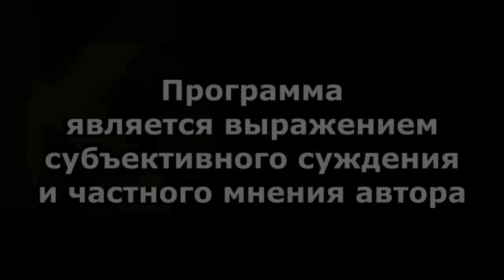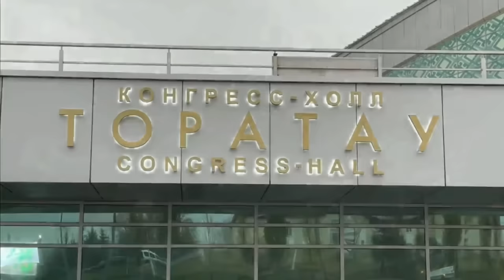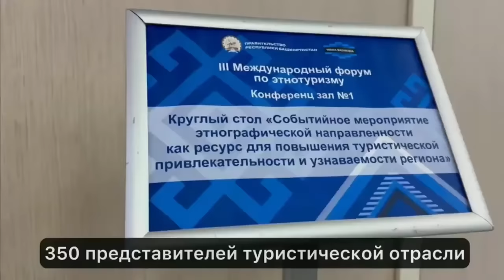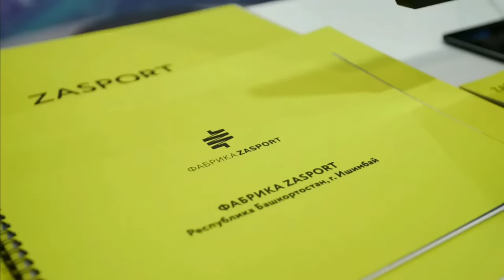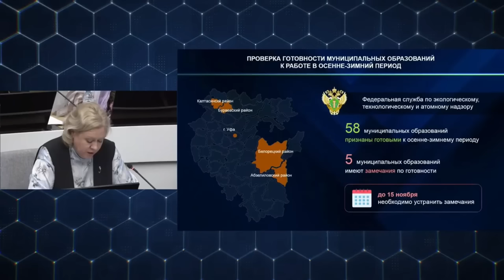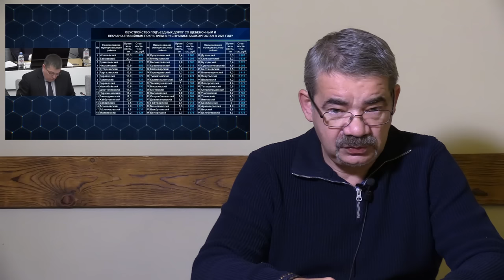"Рефлексия Хабирова". "Открытая Политика". Выпуск - 542. 01.11.23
Хронометраж выпуска:
00:18 - Байрам - Башлык?;
06:36 - К зиме - не готовы...;
11:11 - "Освоение" миллиардов...;
14:40 - Земляные дороги;
18:02 - Кому нужны QR-коды?;